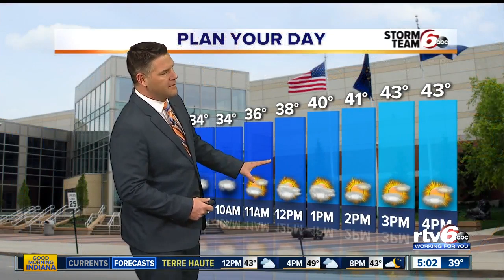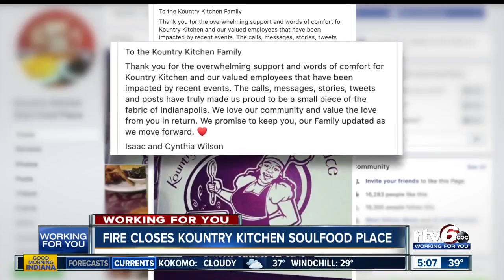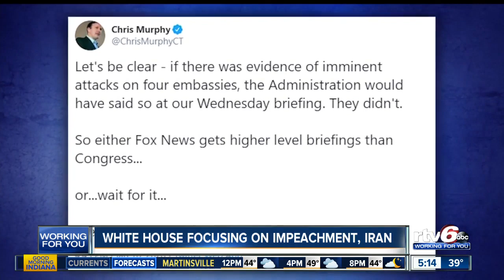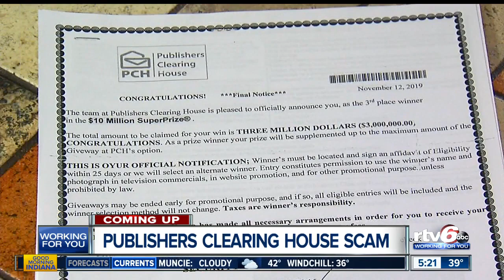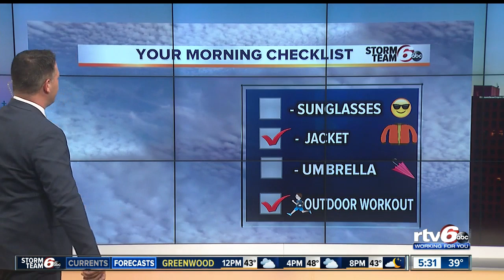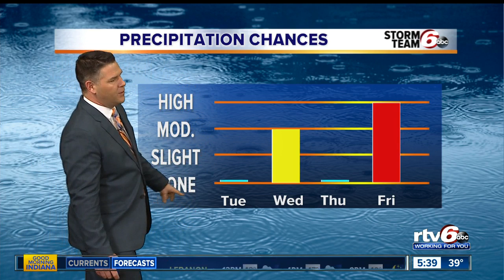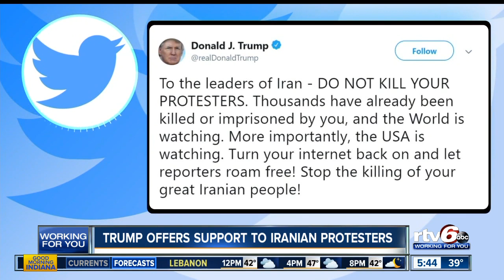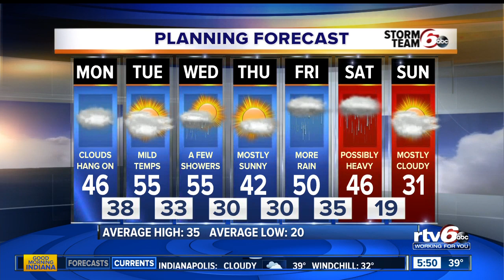Good Morning Indiana 5 a.m. | Monday, Jan. 13